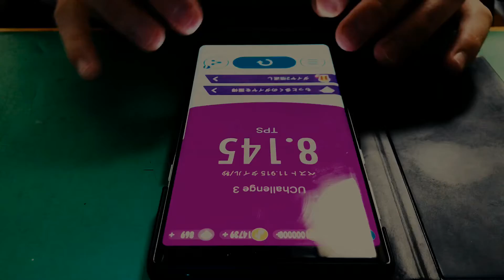ピアノタイル（タップ音のみ）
音フェチって言うんですかこれ？